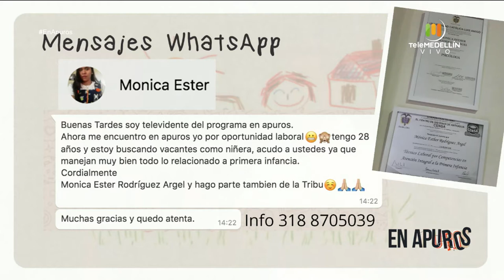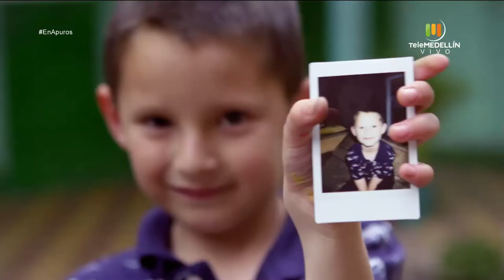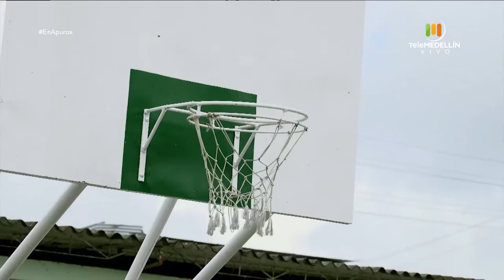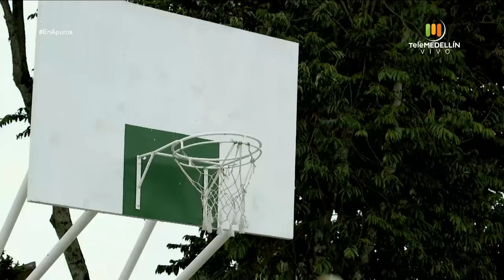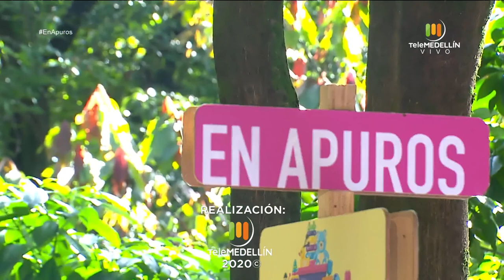Medicina alternativa [En Apuros] Telemedellín